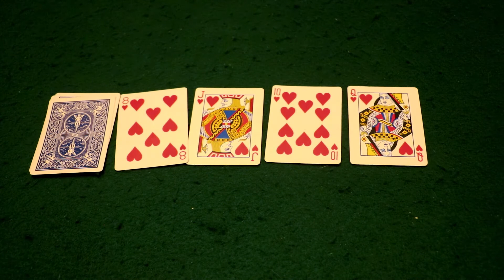The Poker Game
Needing to recover the codes taken from him in the past. Agent Carver joins in a high stakes poker match against a notorious crime boss.